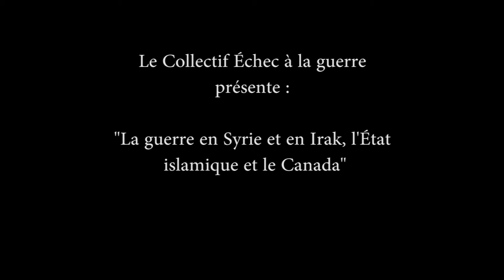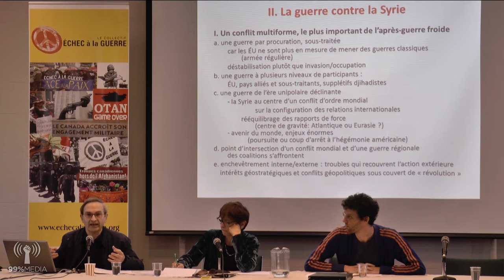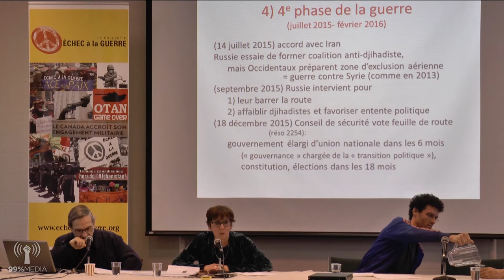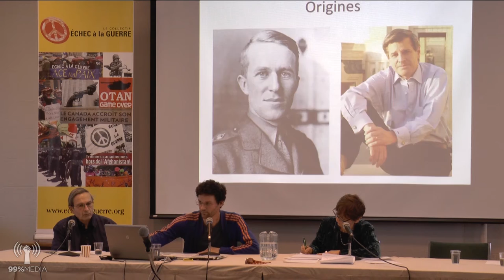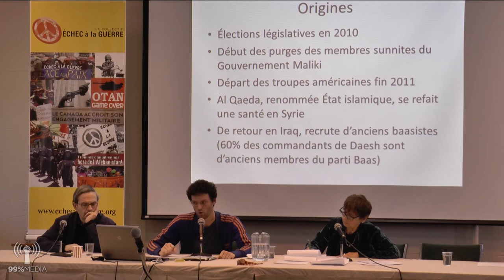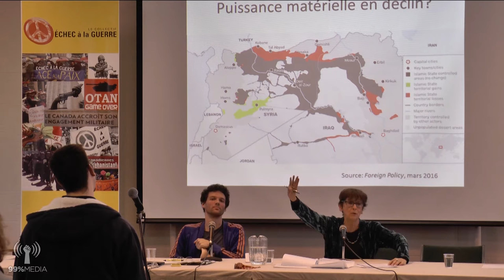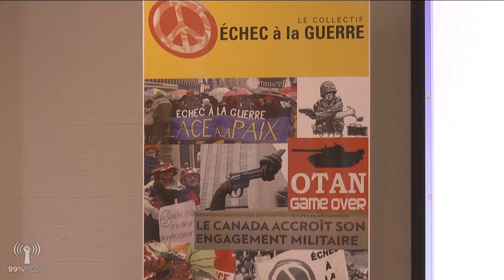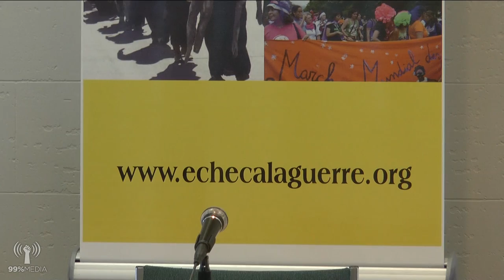Conference: La guerre en Syrie et en Irak, lètat islamique et le Canada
Le Collectif Échec à la guerre vous invite à une conférence publique :

La guerre en Syrie et en Irak, l’État islamique et le Canada
Samedi, le 23 avril 2016, de 13 h à 17 h
À la Maison Bellarmin, 25 rue Jarry Ouest, Montréal

CONFÉRENCIÈRE et CONFÉRENCIERS INVITÉS :
Valérie Amiraux, Michael Hennessy Picard et Samir Saul

ANIMATRICE: Ariane Émond.

L’objectif de la conférence est d’offrir à ceux et celles que ces sujets préoccupent une occasion d’aller au-delà de la présentation simpliste de cette guerre et de l’État islamique  par nos pouvoirs politiques et nos grands médias. Nous tenterons de cerner les nombreux enjeux régionaux et géostratégiques des guerres en Syrie et en Irak , de resituer l’émergence et la consolidation de l’EI et d’autres groupes djihadistes dans l’histoire récente de ces pays et du Moyen-Orient, d’identifier les bases de l’attraction que peut exercer leurs discours en Irak, en Syrie et ailleurs dans le monde, etc. Il y sera aussi question, évidemment, de la nouvelle position et de la participation canadienne à la guerre en Irak et en Syrie.

Grosso modo, la conférence se déroulera en quatre parties d’une heure chacune. Chaque partie comportera une présentation de 25 à 30 minutes et sera suivie d’une période de questions/discussion de 30 minutes.

1 - Guerres en Syrie et en Irak : enjeux, intérêts et forces en présence
        par Samir Saul, professeur agrégé d’histoire des relations internationales au Département d’histoire de l’Université de Montréal.

Portrait, à grands traits, des conflits pluriels qui traversent ces guerres, des diverses forces en présence – localement, régionalement et globalement – et de leurs intérêts spécifiques; enjeux régionaux et géostratégiques. Dans ce contexte, quels sont les objectifs du processus de négociation actuel parrainé par l’ONU et ses “chances” d’aboutir ?

2 - Guerres en Irak et en Syrie : émergence et consolidation de l’EI
        par Michael Hennessy Picard, chargé de cours et doctorant en droit à l’Université du Québec à Montréal.

Comment l’histoire récente, en Irak et en Syrie, permet-elle de comprendre l’émergence et la consolidation de groupes djihadistes et, en particulier, de l’État islamique ? Sur quelles bases le discours et l’action de l’EI arrivent-ils à susciter l’adhésion d’une partie de la population ?

3 - En Occident, au Canada et au Québec : “radicalisation” et lutte contre la “radicalisation”
        par Valérie Amiraux, professeure titulaire au Département de sociologie de l’Université de Montréal.

Compréhension des facteurs qui président au phénomène que les autorités désignent sous le terme de “radicalisation” et critique du discours officiel à ce sujet; impacts dans nos sociétés de la façon dont se mène la soi-disant guerre “contre le terrorisme” en particulier : islamophobie et atteinte aux libertés civiles

4 - Participation du Canada à la guerre en Irak et en Syrie
        par Raymond Legault du Collectif Échec à la guerre.

Comment comprendre les modifications de la participation du Canada à la guerre en Irak et en Syrie apportées par le nouveau gouvernement libéral ? À quel genre de redéfinition de la politique étrangère canadienne faut-il s’attendre après la fin des “années Harper” ? Les nouveaux défis qui nous attendent.

Nous espérons que cet événement suscitera votre intérêt,  qu’il contribuera à répondre à certains de vos questionnements et vous stimulera à poursuivre la lutte contre la guerre et le militarisme ici même !